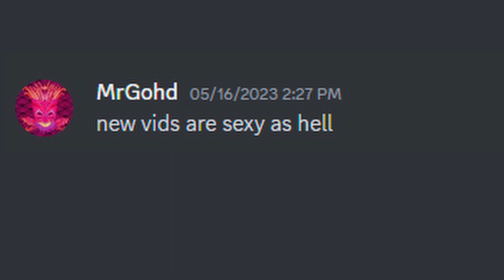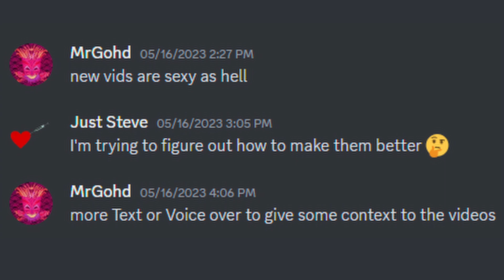Successful Airfield Tenderization in the Hind | DCS | Digital Combat Simulator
"I'll only be gone for a minute," except I came back.  Thanks dad.

Server: DDCS
Aircraft: Mi-24P Hind